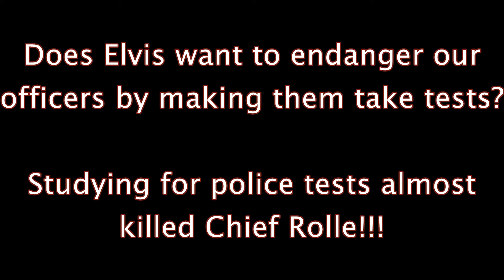Elvis wants you to take a test.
Elvis Maldonado wants the police officers to take test, but doesn't he know that it was studying for a test that almost killed Chief Rolle?